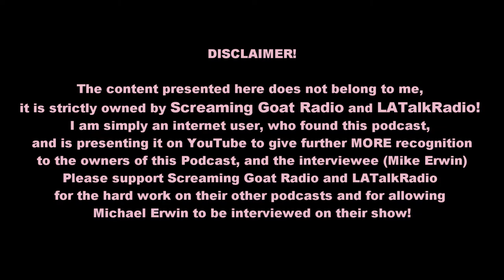Interview with Mike Erwin (The Voice of Jak): (Audio Only)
This is a podcast interview from Screaming Goat Radio, with Mike Erwin.

Here is a link to their Webpage

UPDATE: Latalkradio took down the link from Screaming Goat Radio Podcasts, but you can download this Podcast and the rest of their content from iTunes for Free!

Support them, and support Mike Erwin on his Future Success!